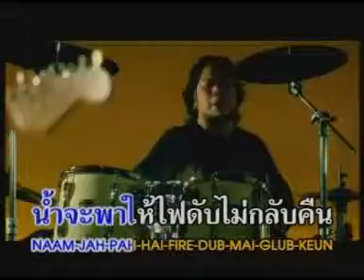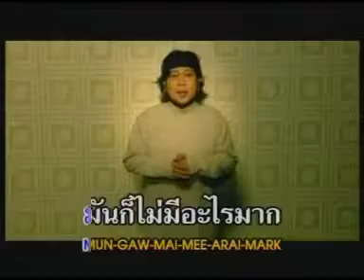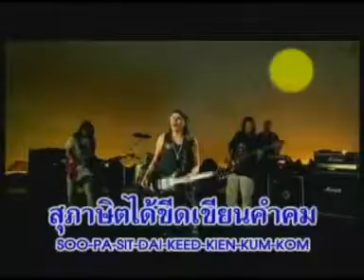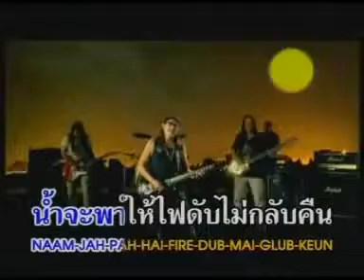ตะวันตกดิน =คาราบาว=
(Carabao Official Music Video)